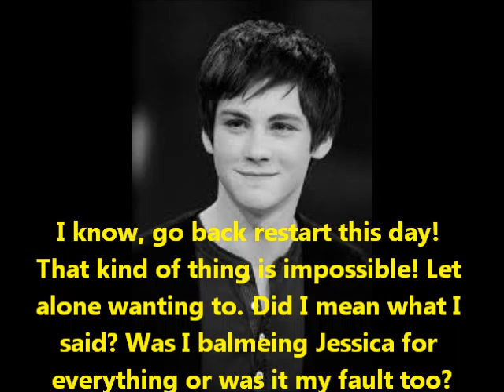The edge of life S2e16: Because of you